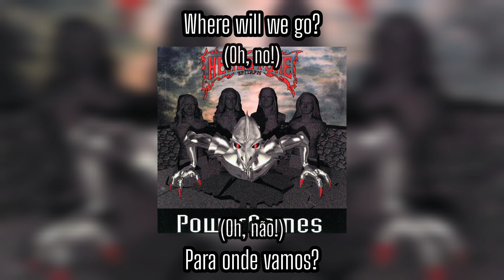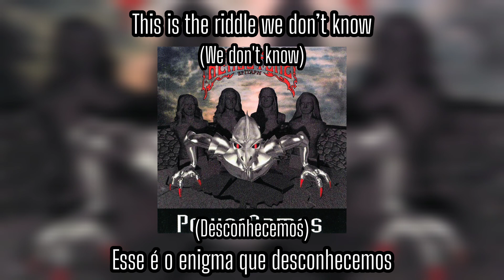Headstone Epitaph | 01. Riddle | Legendado: ENG - PT/BR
RIDDLE

artist: HEADSTONE EPITAPH
country: GERMANY • 🇩🇪
album: POWER GAMES • 1999

line-up:
• TIM BENZ: vocals
• MARTIN GRIMM: guitars
• JÜRGEN STEINMETZ: bass
• FRANK REINERT: drums